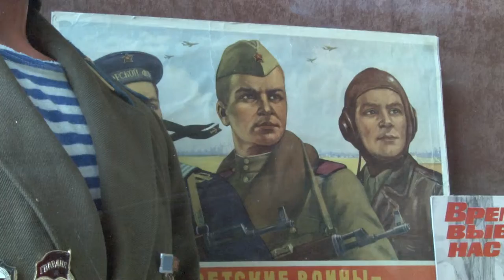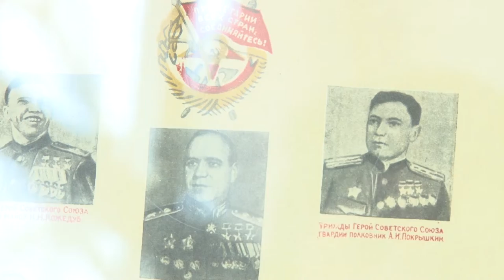Выставка к 100-летию Красной Армии открыта в Анапе